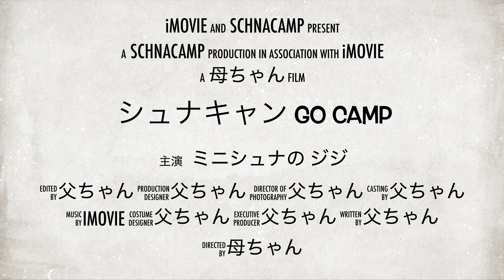【ワンコOK店】筑西市 CAFE SORA ”栃木犬、千葉犬の合同でほっこりランチ会に参加した件”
栃木犬、千葉犬の合同でほっこりランチ会に行ってきました

■情報
　CAFE SORA